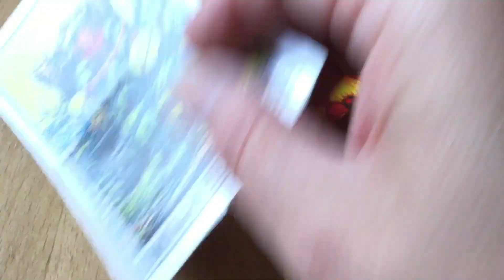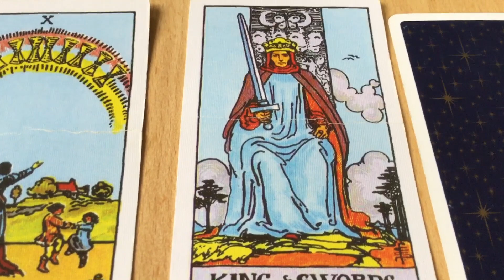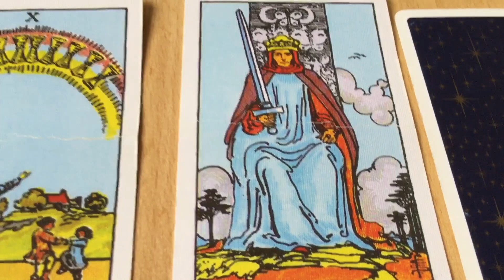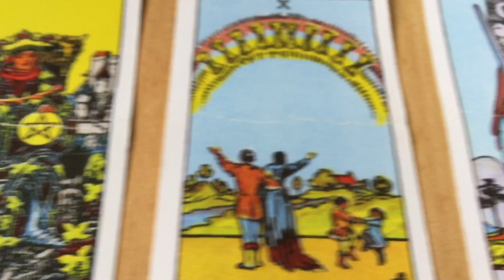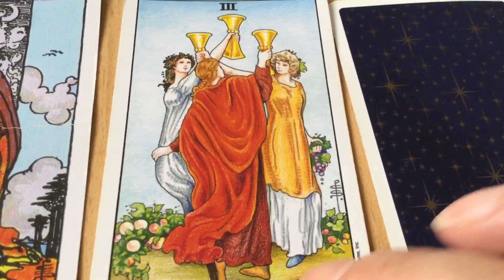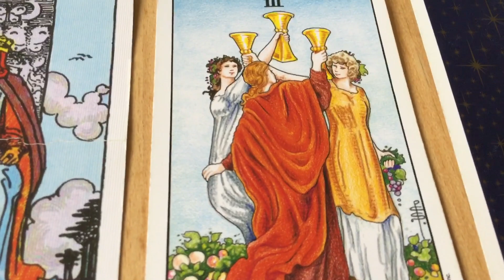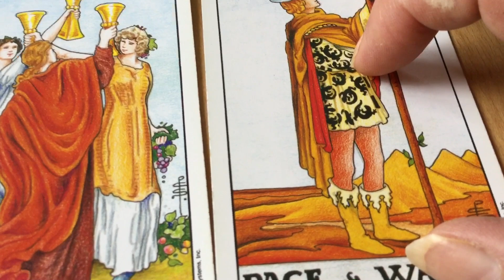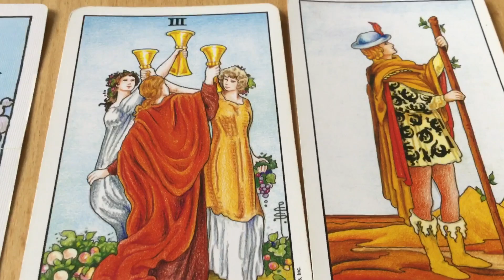June 9, 2021 Wednesday Pick a Card Daily Tarot & Birthday&Wish 🎈♊️ by Cognitive Universe